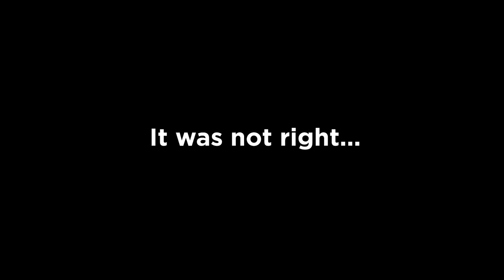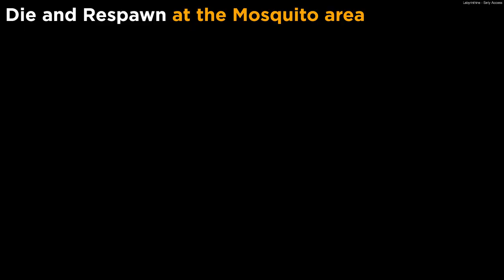SECRET PIG MASK - Legendary Cosmetic! | Labyrinthine Ultimate Guide (All Chapters)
I show you how to get the new super rare Pig Mask Cosmetic in Labyrinthine. I also guide you through every step you need to get done and how to complete each level. All puzzles and fastest routes to get through each!

00:00 Intro
01:35 Chapter 1
02:48 Floor Puzzle
04:03 SACRIFICE
05:00 Safe Key - 1
05:34 Escape
05:44 Chapter 2
06:27 Safe Key - 2
07:03 Greenhouse Puzzle
07:22 Globes Puzzle
08:12 Chapter 3
08:43 The Attic
12:04 Dresser Key
13:29 Safe Key - 3
13:40 Effigies and Escape
14:47 Chapter 4
16:20 2 Keys and Rune
19:20 5 Keys and Puzzle 1
22:43 3 Keys and Puzzle 2
24:13 1 Key and Key Warden
25:37 Safe Key - 4 and Escape!
29:53 Chapter 5
30:34 Lever 1 Location
33:18 Finish 1st Area
36:00 Boat Parts and Fuel
38:49 Lever 2 Location
39:34 Finish 2nd Area
40:09 Lever 3 Location
41:26 Safe Key - 5
43:11 Finish the Level and Escape
46:08 Chapter 6
47:12 Congrats!!